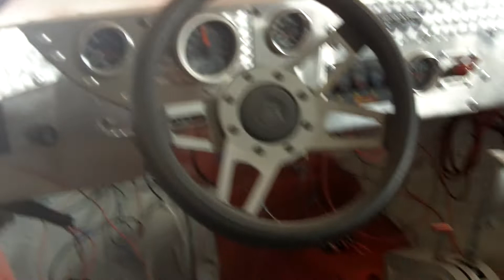HOTROD MONZA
Been a month of SUNDAYS So here it is
Getting ready for JULY 4th weekend CIRCLE DRAGS hope we are done a long long way to go
HOT RODS DRAG RACING CIRCLE DRAGS RACE CARS NASCAR